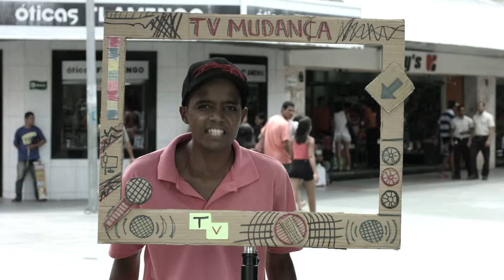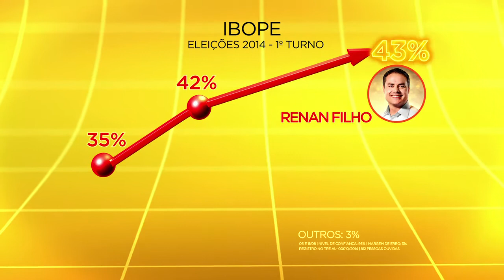Renan Filho vai criar um ramal do gasoduto e o Polo de Tecnologia do Sertão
No programa de hoje (26), apresentei minhas propostas para o Agreste e o Sertão. Vou criar um ramal do gasoduto entre Penedo e Arapiraca. Já em Batalha, vou construir o Polo de Tecnologia do Sertão. Ambos vão gerar emprego e renda para a região.